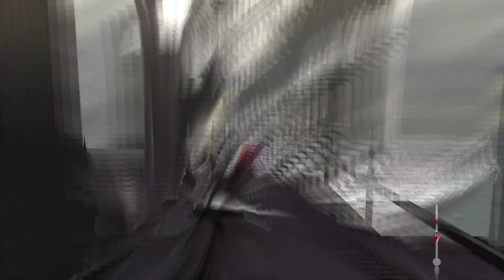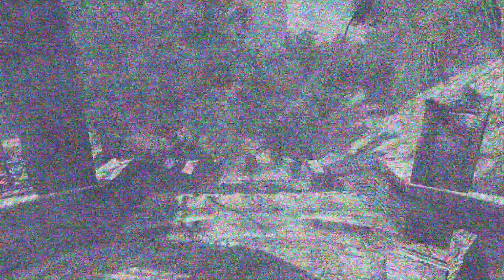Devil May Cry 4 SE Part 04 | Try to get my bearings again